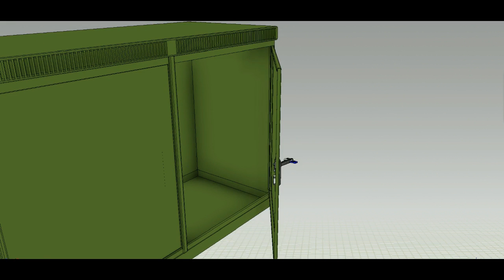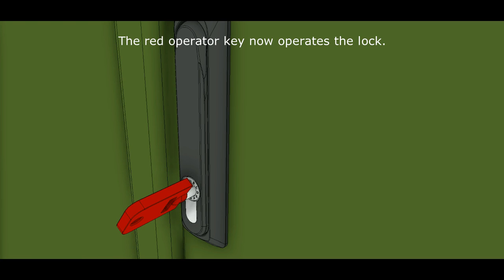Swing handle with a changeable combination cylinder that operates a multi-point locking system